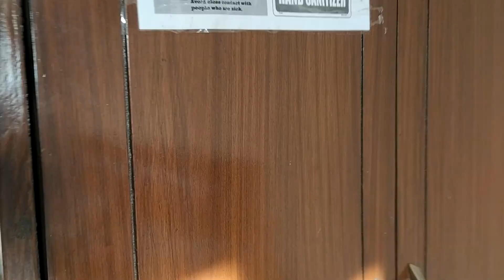Delhi to Mussoorie | Mussorie Tour Plan | Mussorie Travel Guide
Hi Guys, Mussoorie is situated in uttarakhand and known as queen of hills. Mussoorie is only 30 km away from dehradun and there are so many places where you can visit during your mussoorie trip. In this video I will show you the popular tourist places of mussoorie with all important information and expenses. So after watching this video you will be able to make your plan for mussoorie.

Homestay : Basant Watika Homestay
Address :  Rd,, The Mall Road, Mussoorie, Uttarakhand 248179